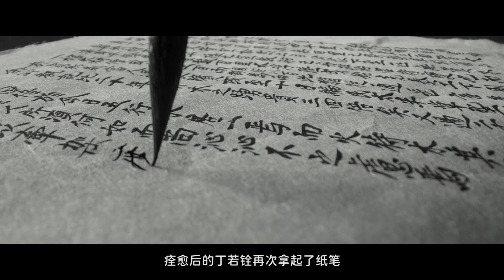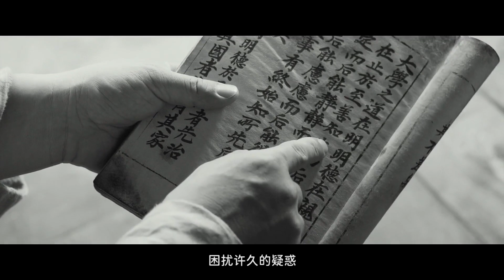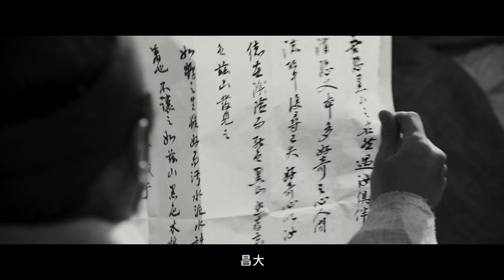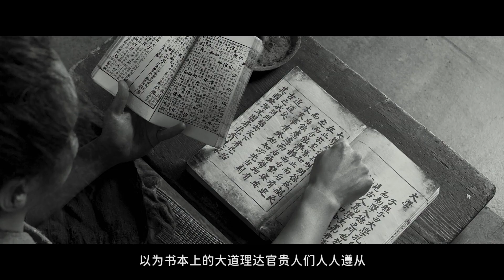豆瓣8.8，这部电影被韩国抢先拍出来，是全中国导演的悲哀！